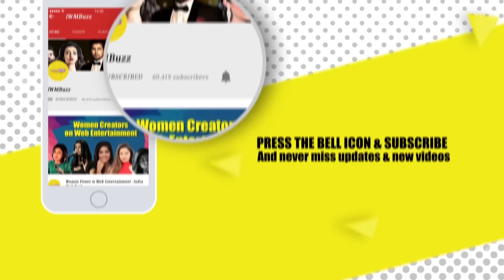Ishk Par Zor Nahi spoiler alert: SHOCKING! Ishqi learns about Mayank’s reality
Ishqi learns about Mayank’s reality in Sony TV’s